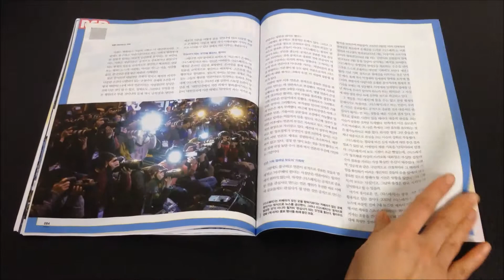[1분 만에 보는 한겨레21] 1045호